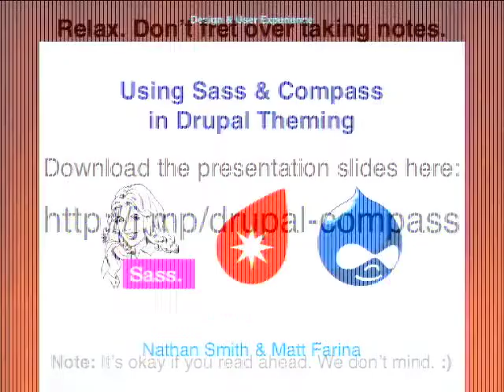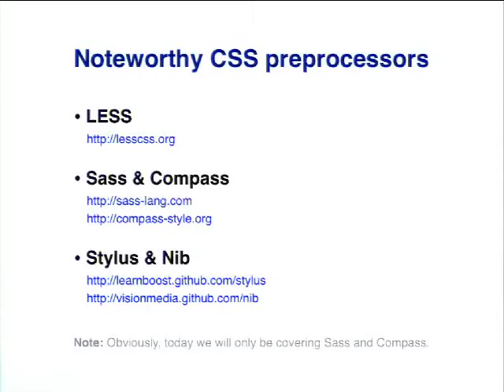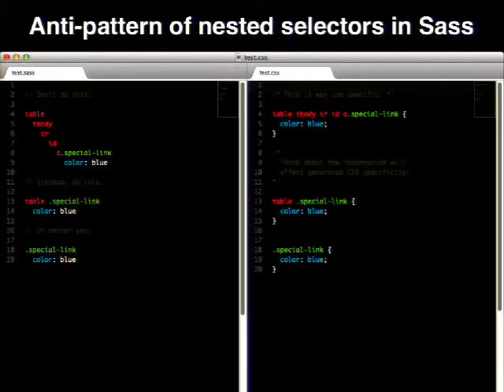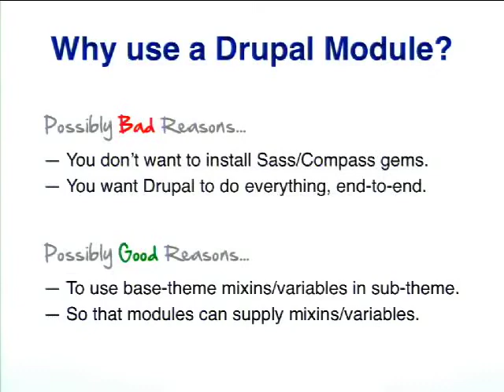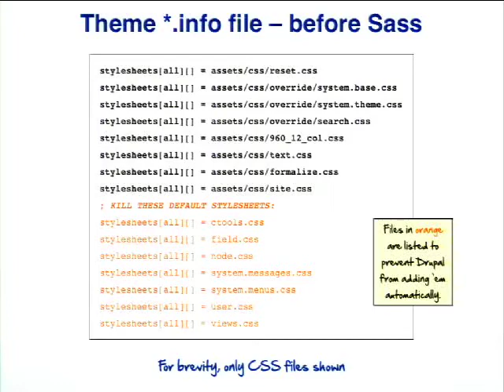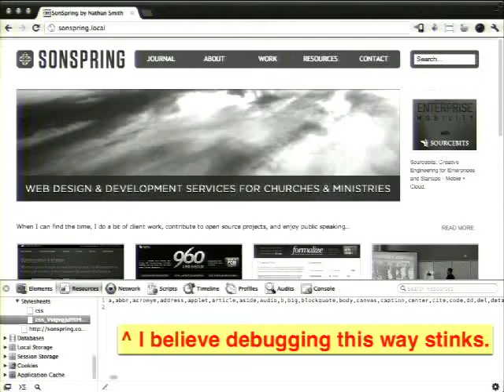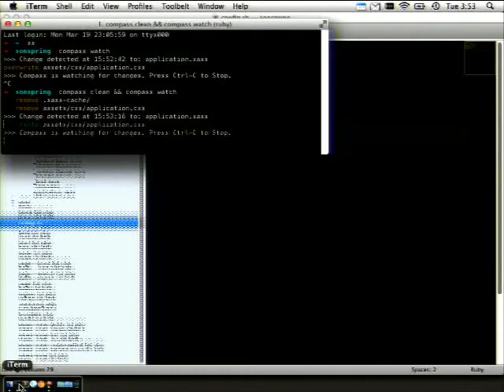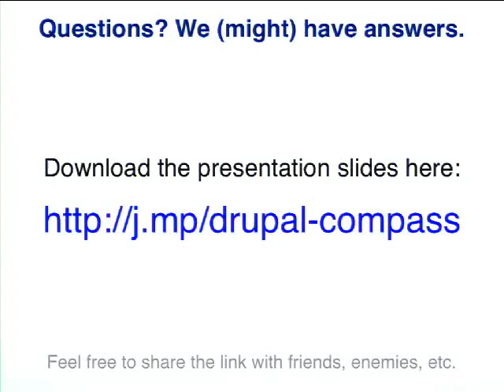DrupalCon Denver 2012: USING SASS & COMPASS IN DRUPAL THEMING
In recent years, front end development tools have come a long way. Gone are the days of suffering through remembering multiple browser vendor prefixes. We can now focus on what matters most: Writing the code that makes our designs unique. Matt Farina and Nathan Smith will be presenting on how to use Compass/Sass in your Drupal workflow, significantly speeding up the processes of working with CSS. They will guide you past the mental hurdle of "not invented here" and explain how Ruby and PHP can be the best of friends. Or rather, how using Sass does not require much Ruby knowledge at all. Outline: — What is Sass? Compass? (and SCSS too) — Installing Sass & Compass — Compass config in a theme — Sass basics — Compass CSS3 Hotness — More Miscellaneous Hotness You can download the PDF slides

Questions answered by this session:
What is Sass? Why should I care?
Do I have to run Ruby on my server to use Sass? (Hint: No)
What's the difference between Sass and Compass?